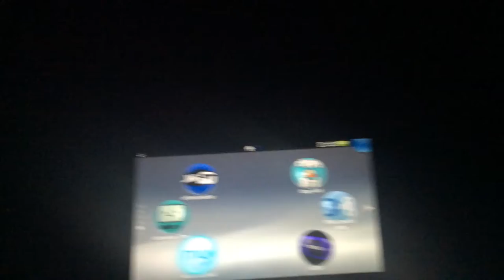Flppy Bird PSVita Flappy bird on vita!!